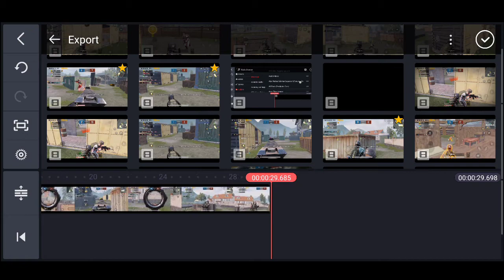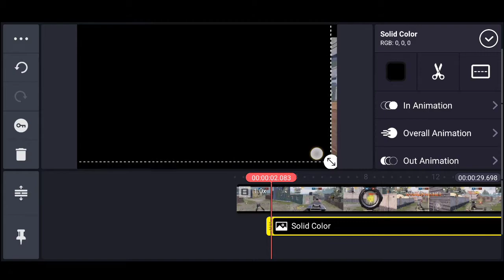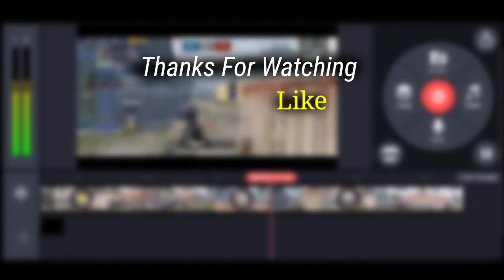Pubg Montage Blink Effect || professional Montage video trick || Epic Effect for Pubg Montage video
--_--_--_--_--_--_--Instagram--_--_--_--_--_--_--

Go to Instagram and... Check Our page for download Kinemaster and DM for any problems. Also follow us if u like our content.

edited by @deeptech_official

      --_--_--_--_--_--_--TAGS--_--_--_--_--_--_--

pubg mobile beat sync song editing
Pubg mobile beat sync blink montage video
Pubg mobile blink montage tutorials video
Kinemaster pubg montage song edits tutorial
Kinemaster montage blink tutorial
Kinemaster me montage song kaise banate hai
How to make montage blink in kinemaster
Make best beat flicker montage song
How to make montage video editing blink
Best montage blink video
2020 montage tutorial editing
Kinemaster professional montage song editing tutorial
How to edit your montage video
How to edit your song for making montage video
Montage video banaye ke liye best effect kaise dale
Kya apko new effect banana aata hai montage video ke liye
Pubg montage video banane ke naya effect sikh lein
How to edit montage video in kinemaster
How to best editing effect in montage video
Pubg Montage effect in kinemaster 2020
Montage editing
Montagevideo editing
Beat sync editing with blink effect
Deep tech official
Deep tech
Hindi
2020